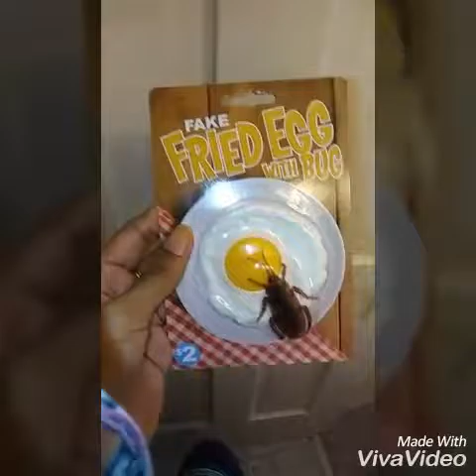Cockroach Prank on mom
Pranked my mom into thinking she was about to eat a simple breakfast but she was in for a rude awakening lol